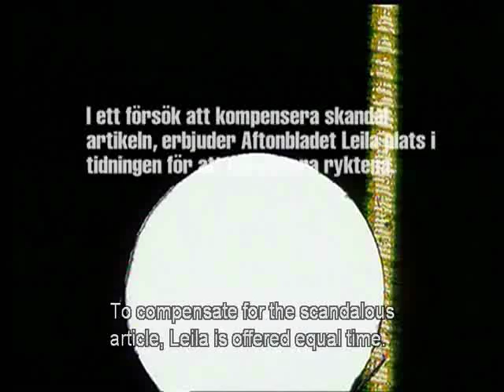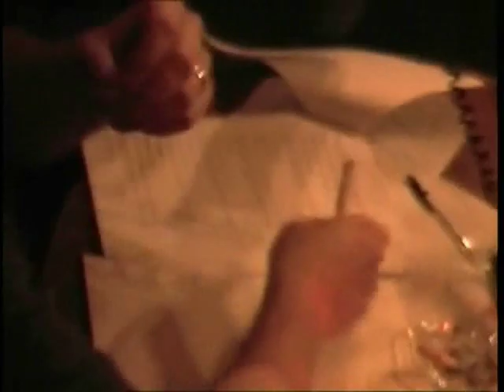Leila K Interview 1997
Very funny Leila K interview from 1997!
I just found it and thought it would be cool to put it on youtube.